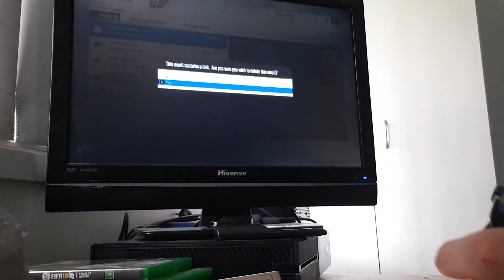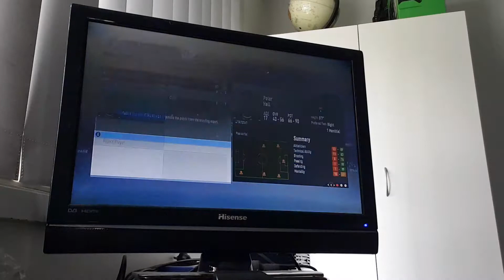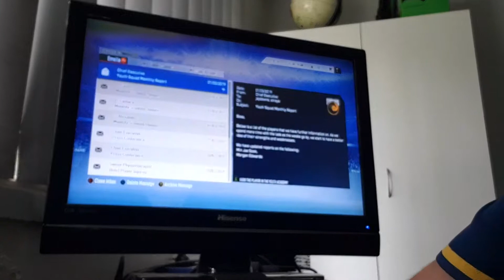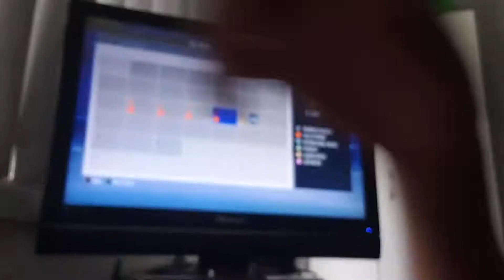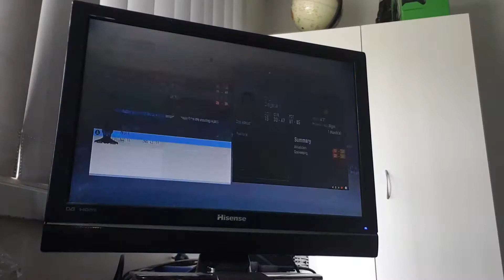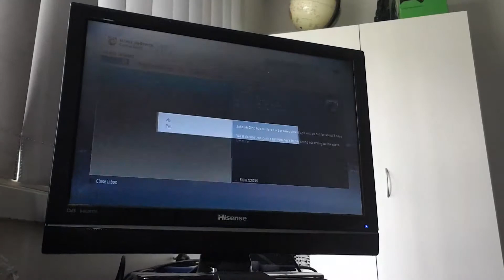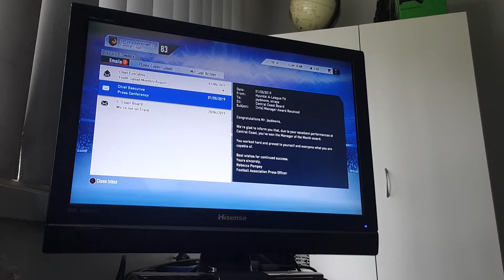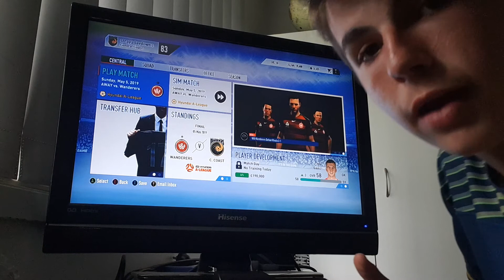Fifa 19 central coast marines rtgyslrebuild s1 ep2